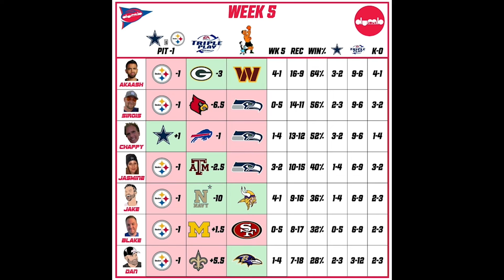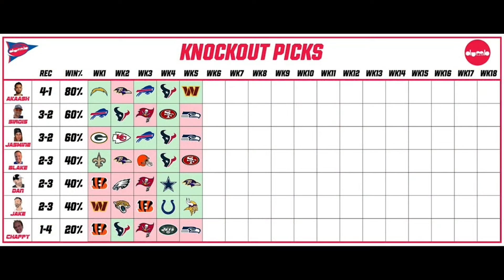DeeZ Picks 10-11: The Dumb Zone Podcast Picks NFL and NCAA Football Games, Including Cowboys/Lions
DeeZ Picks 10-11: Chappy, Jasmine Sadry, Mike Sirois, and Akaash Singh Pick NFL/NCAA Games for The Dumb Zone

Only want audio?

Show - @thedumbzone
Dan - @bracketdan
Jake - @notjackkemp
Blake - @bj_owns